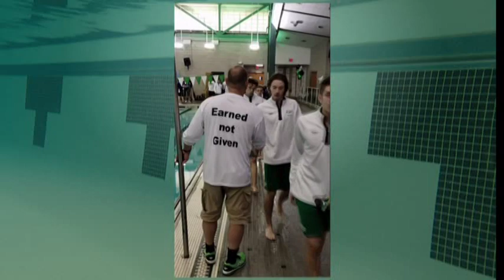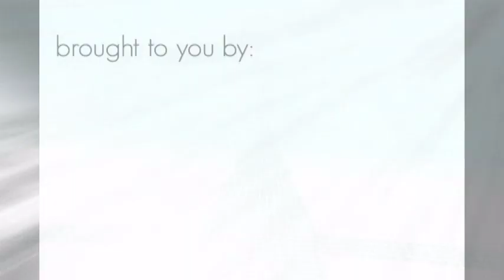Minisink 2019 Minsink Swim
2019 Minisink Swim Dive Team Slideshow
photos provided by parents
Slideshow by Rose Schaller Photo